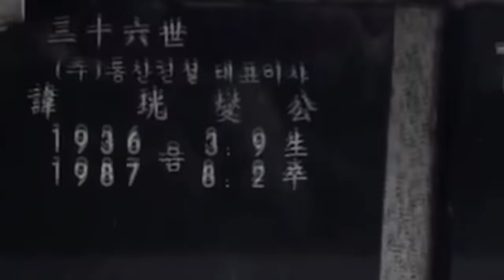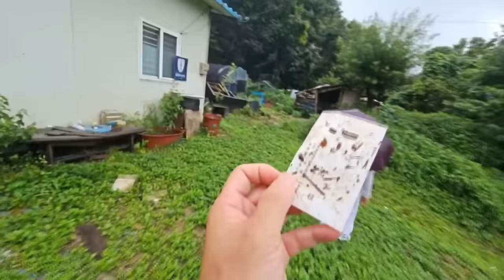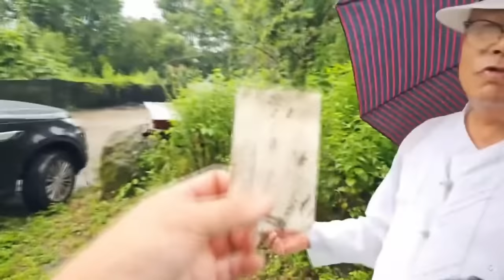처음보는...김건희네 진짜 선산, 직접 찾아가 봅시다!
1년전부터 유튜브 수익 창출을 정지당한 서울의소리는 광고 없이 후원으로만 운영되어 재정에 어려움을 겪고 있습니다. 서울의소리는 2004년부터 지금까지 20여년 동안 어떠한 탄압에도 그 뜻을 굽히지 않고 노무현 대통령 탄핵 반대, 이명박 구속, 박근혜 탄핵, 윤석열 타도, 김건희 구속 행동에 앞장서 왔습니다. 서울의소리 정상 운영을 위해 여러분들께 정기 후원을 호소드립니다.  ✅정기후원
✅김건희 다큐 '퍼스트 레이디' 제작 리워드 펀딩 신청하기:
         5만원 (시사회 티켓 2매 + 포토 제작 에세이집)

 △ 월~금 오전 6시 : 류효상의 신통알
 △ 월~금 오전 8시 : 유용화의 뉴스코멘터리
 △ 월수금 오후 1시 : 박예슬의 톡터뷰
 △ 월 오후 4시 : 백은종 양희삼 안진걸의 퇴진속으로
 △ 화 오후 5시 : 백은종 정대택의 응징의 부활
 △ 수 오후 3시 : 김태형 백자의 ㅆㄷㄱ
 △ 목 오후 2시 : 김맹구와 선을 넘는 사람들
 △ 목 오후 5시 : 오!다방
 △ 금 오후 6시 : 촛불같은 사람들
 △ 토 오전 11시 : 남태우 박진영 윤선희의 체 게바라의 노래
 △ 일 오전 11시 : 남태우의 민폐투어